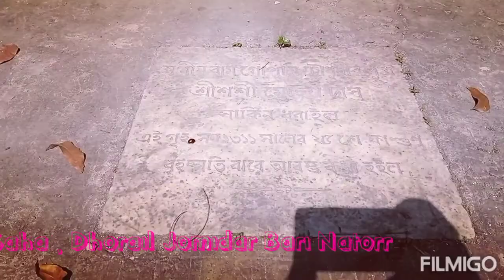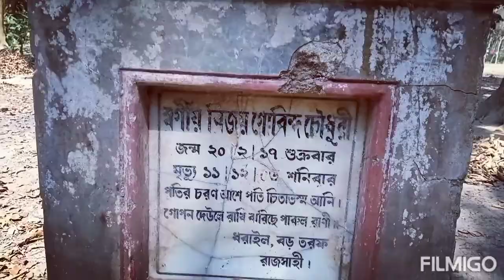ধরাইল জ‌মিদার বাড়ী , না‌টোর ।